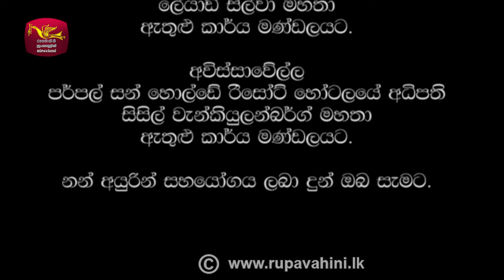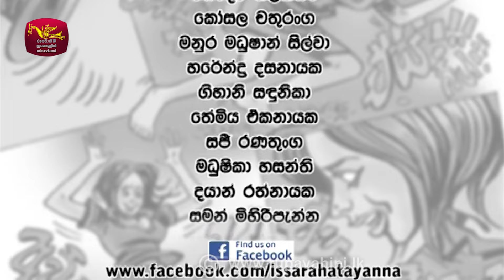Issarahata Yanna | ඉස්සරහට යන්න | Episode 46 | Rupavahini Teledrama